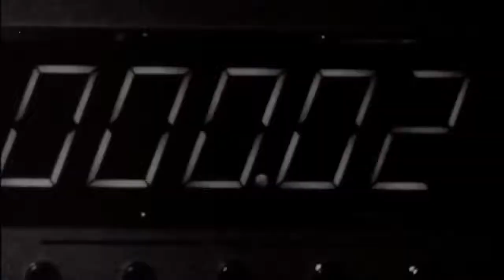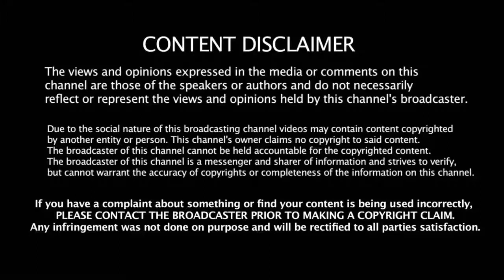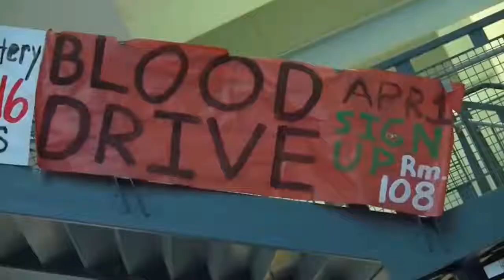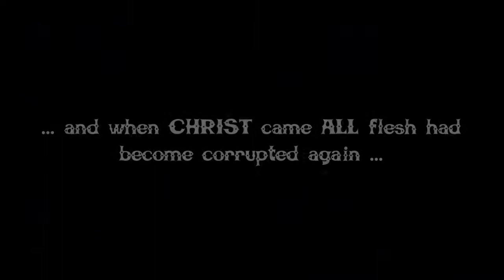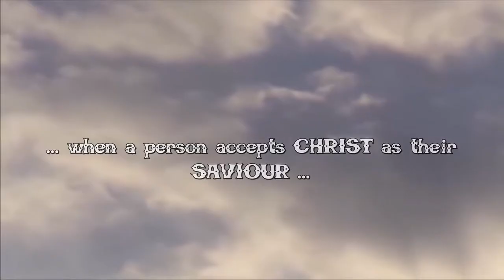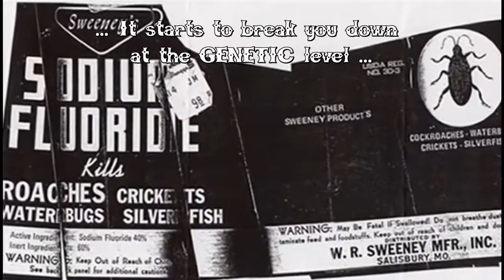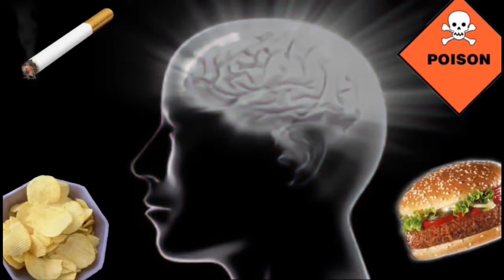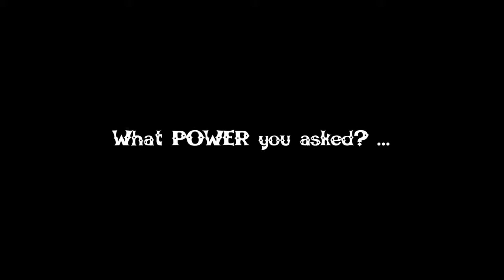Was wäre wenn unsere Fähigkeit zu beten, unter Belagerung ist Zirbeldrüse gdh8V8iTx4E